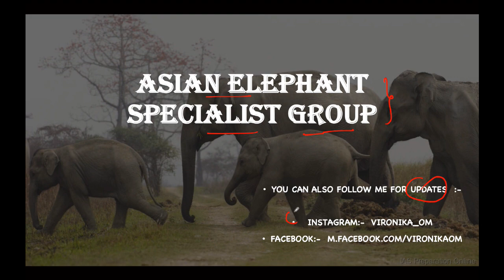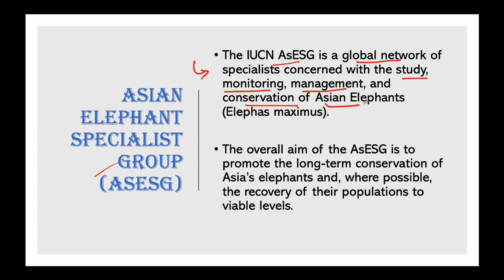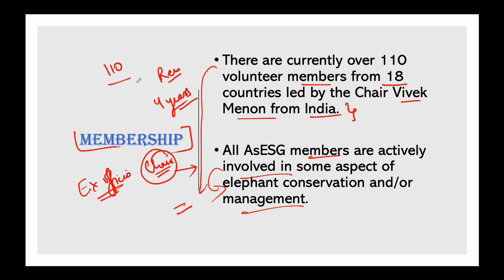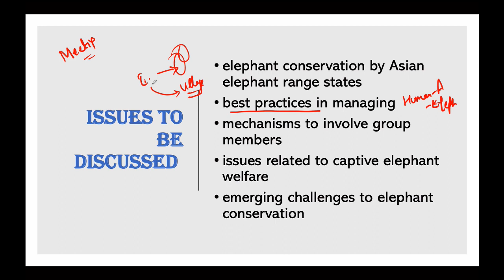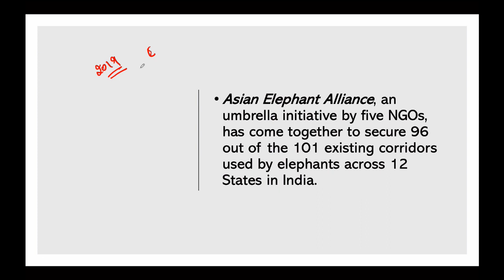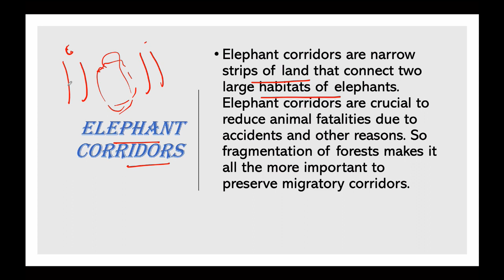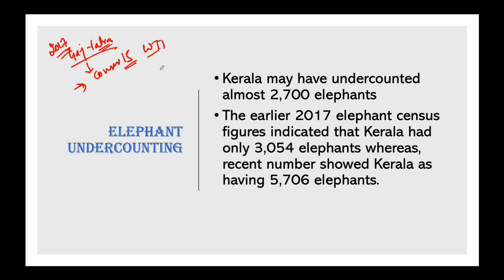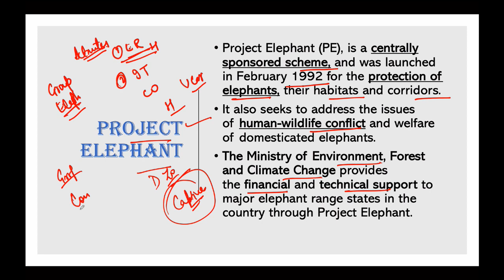10th Asian Elephant Specialist Group to meet in Malaysia, Know threats faced by Asian elephants